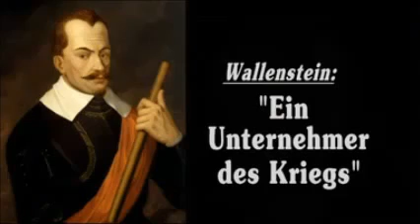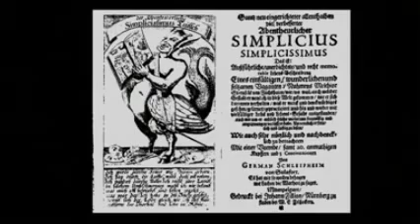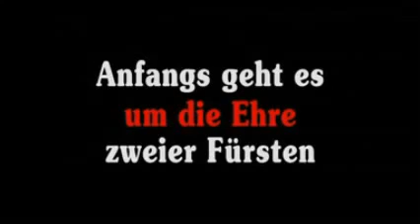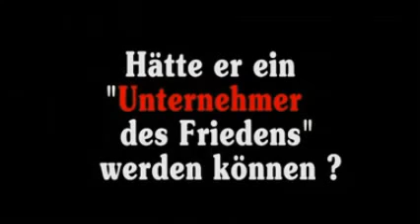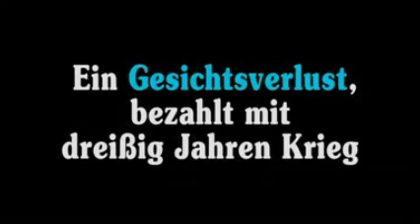dctp Alexander Kluge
dctp-Beiträge OHNE Helge Schneider :)

Alexander Kluge hat viele Rollen: Autor, Historiker, Medienunternehmer. Er ist über 80 Jahre alt. Sein Wort hat Gewicht in Deutschland. In losen Abständen .

Ausschnitt aus dem Film Mülheim Texas - Helge Schneider hier und dort. Siehe auch